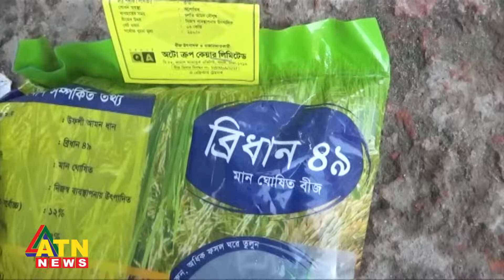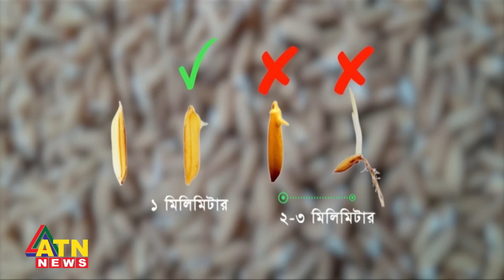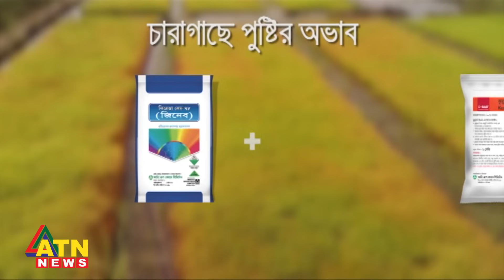ধান রোপনে উন্নত মানের কুবোতা রাইস ট্রান্সপ্লান্টার | Part 01 | Paddy Transplant | ATN News